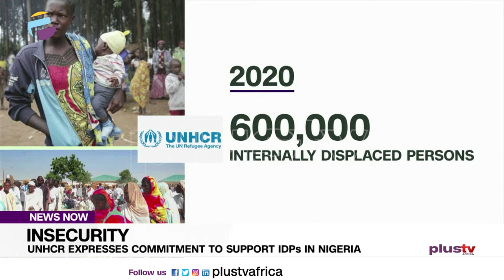UNHCR Expresses Commitment To Support IDPs In Nigeria | NEWS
As concern over insecurity grows, the United Nations High Commissioner for Refugees in Nigeria has called for support and attention for Internally displaced persons which is growing daily.